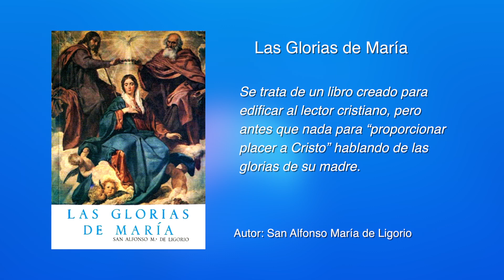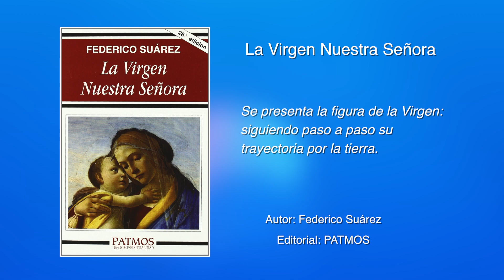Las Glorias de María / La Virgen Nuestra Señora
Este tiempo tenemos que estar cerca de nuestra Madre. Ella nos da fortaleza
Acá les dejamos dos libros para amar más a nuestra Madre este tiempo de Cuaresma.